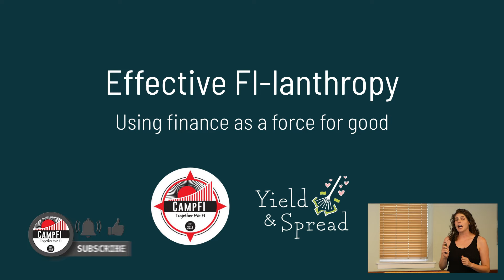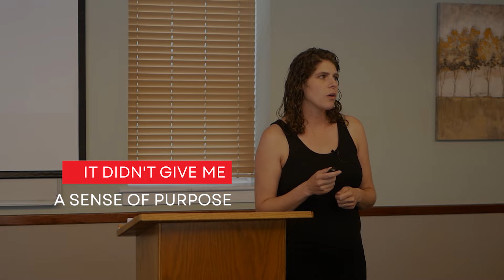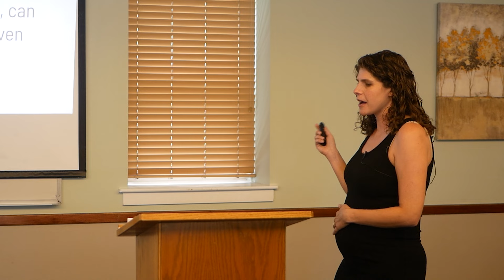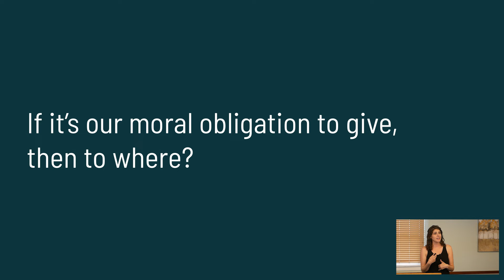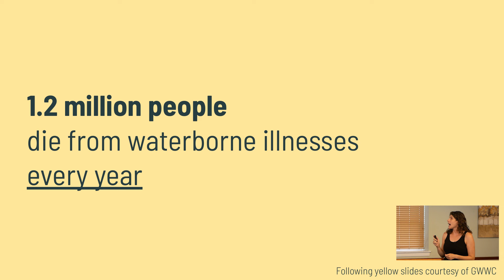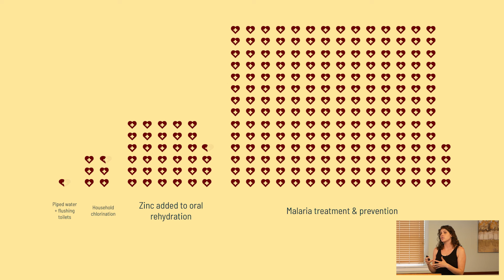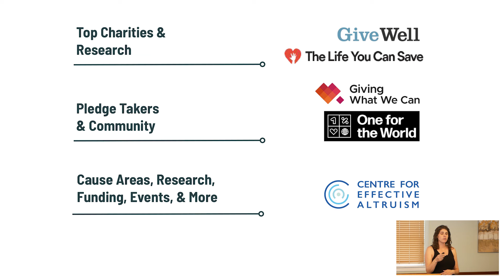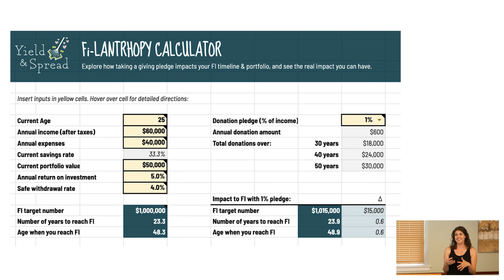Data-Driven Approach to Giving to Make the BIGGEST Difference in the World for FI and Early Retirees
Where should you give to make a difference in the world? Rebecca Herbst, from Yield and Spread, discusses the importance of Effective Giving and its relevance in the FI community (aka FI-lanthropy for Early retirees). She shares the book that helped her find her purpose and transformed her views on investing and donating, along with practical steps that demonstrate how each of us can save lives and contribute meaningfully. Visit her website at yieldandspread.org to learn more.

CampFI is a life-changing retreat for people on their journey to financial independence.

Whether you're just curious, working towards or have already achieved financial independence, this event has something for everyone, from various outdoor activities, hanging out and mind-opening sessions. In 2017, Stephen Baughier created this retreat to provide the opportunity for attendees to learn and grow together on their journey of Financial Independence.